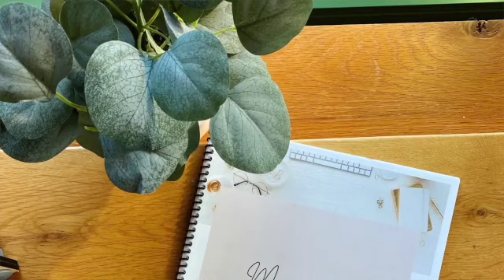Christian Mompreneurs: Is My Business My Purpose or a Distraction?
Raise your hand if you've ever thought that about your business? It might also look like, "I can't be a good mom if I run a business too, so it must not be the right decision."

As a transformational life coach, I help women find the answers to those heart questions and help them understand how they are making decisions based on those thoughts/beliefs.

In this video I talk about The Mompreneur Mindset program.

And if you'd like more kingdom-minded encouragement, join our FB Community